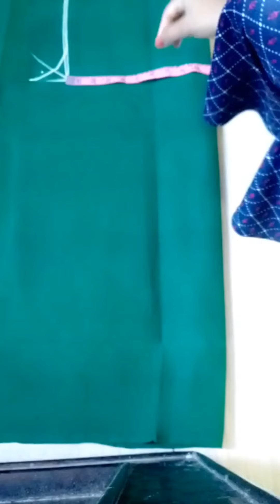Very Easy Pant Trouser Cutting and Stitching | Plazzo Pant Cutting and Stitching | For Beginners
Very Easy Pant Trouser Cutting and Stitching | Plazzo Pant Cutting and Stitching | For Beginner

Dosto mene is video me yeh bataya hai ki trouser paint ki cutting and Stitching kese ki jati hai 🤗

Muskan Dress Desaings
very easy pant trouser cutting
palazzo pant cutting and stitching
palazzo pants design
palazzo pants
 pant trouser cutting
pant trouser design
ladies pant cutting and stitching,
 women pant cutting
palazzo pant
ladies trouser cutting and stitching
women trouser, pant cutting
 trouser cutting